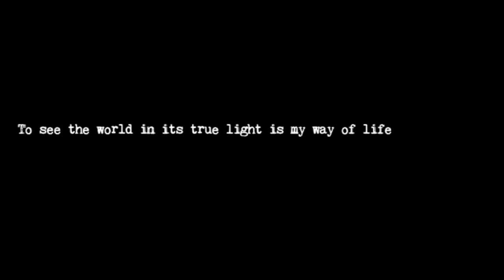HKIPP【HKIPP 30週年 － 「攝。味。生活」會員特集】 Benny Lam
今年為香港專業攝影師公會成立之30週年，一眾會員以「攝影、品味及生活」為題創作，並於此頻道發佈。

Benny Lam，喜歡透過攝影感受生活，服務商業亦關心社會，經常遊走大街小巷，以光影捕捉城中少被看見的風景，揭示弱勢社群的生命瞬間。作品屢獲殊榮，部分更獲德國創意雜誌《Archive》及國際著名當代攝影雜誌《European Photography》刊登，並獲捷克布拉格DOX當代藝術中心，及倫敦V&A博物館展出。